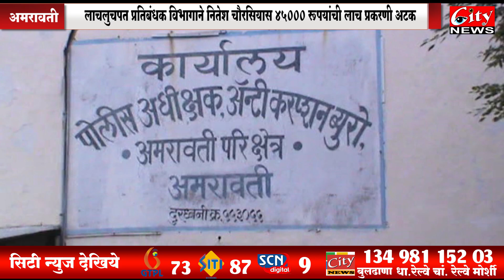४५ हजाराची लाच मागणारे सहायक रचना अधिकाऱ्याला अटक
दुकानाचे आणि घराचे बांधकाम परवानगी देण्याकरिता  नितेश ओमप्रकाश चौरसिया रचना सहाय्यक याना 45000/- ची लाचेची मागणी केल्या प्रकरणी लाचलुचपत प्रतिबंधक विभाग, ने अटक केलि आहे